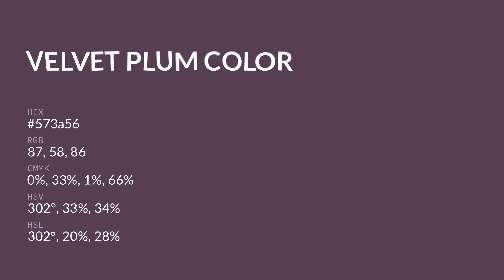Velvet Plum color 573a56 hex color - Violet color - Cool color 573a56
What color is Velvet Plum ? 573a56 hex color - Violet color - Cool color 573a56

Hex 573a56 Color Code is also known as Velvet Plum color.